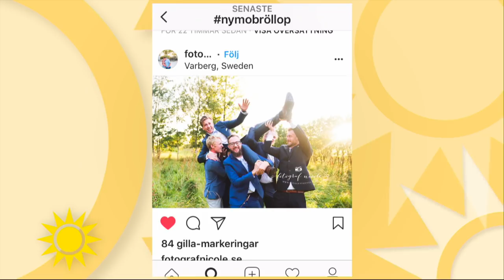Här är bröllopsklänningarna du ska satsa på - Nyhetsmorgon (TV4)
Nyhetsmorgon i TV4 från 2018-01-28: Kungen av bröllopsklänningar, stylisten och skräddaren Niklas Wellbäck är här för att ge lite tips på hur man ska tänka när man väljer klänning till sin stora dag.